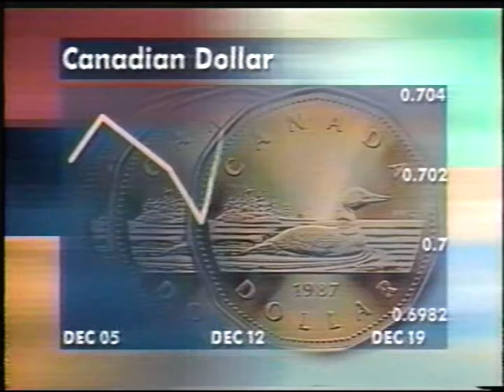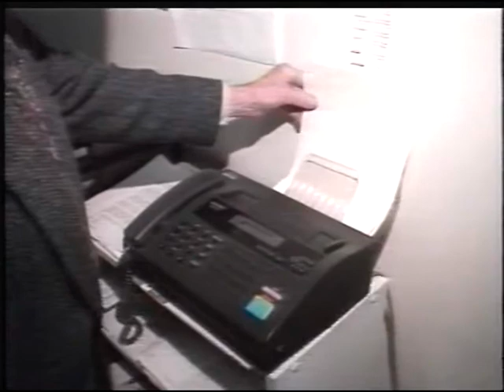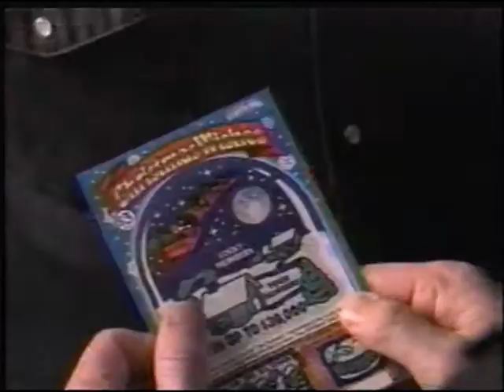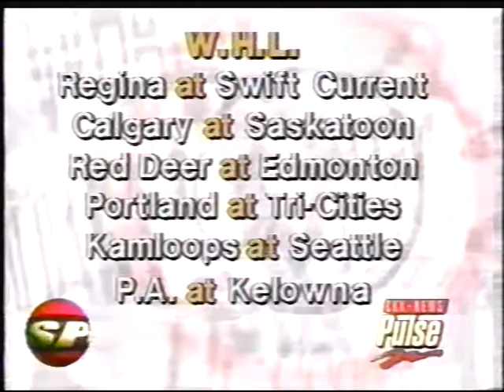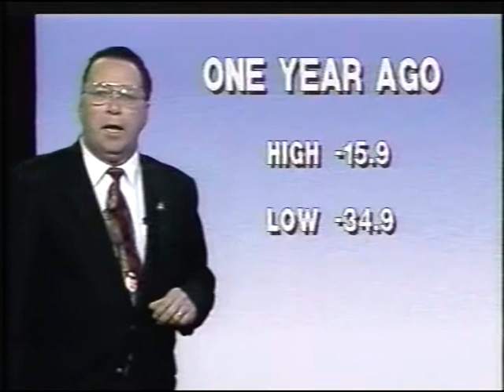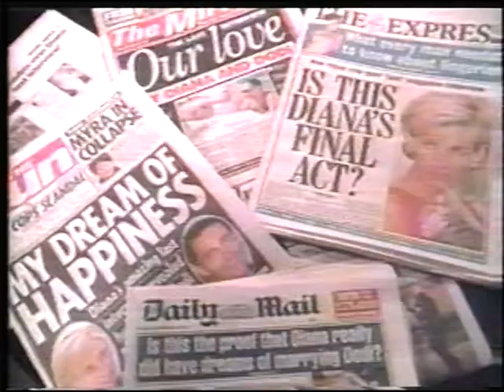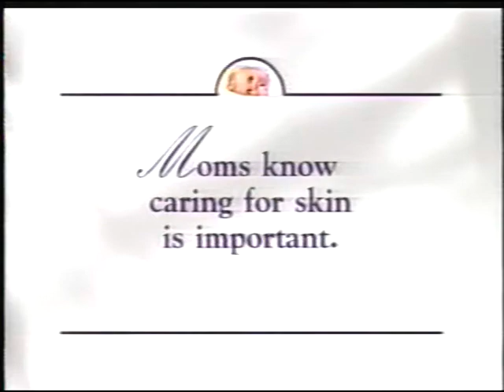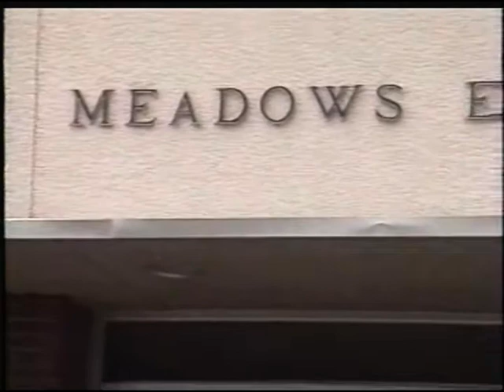CKX Pulse News - Brandon, Manitoba - December 19, 1997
Full newscast that aired on CKX TV in Brandon, Manitoba on December 19, 1997.